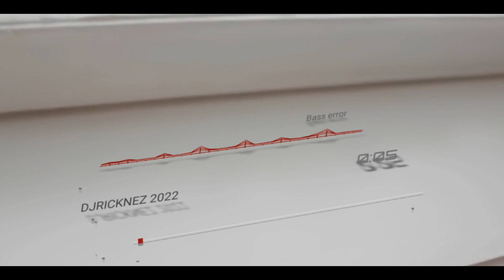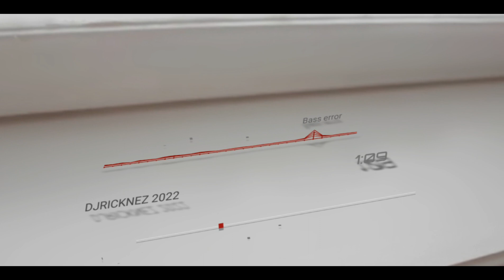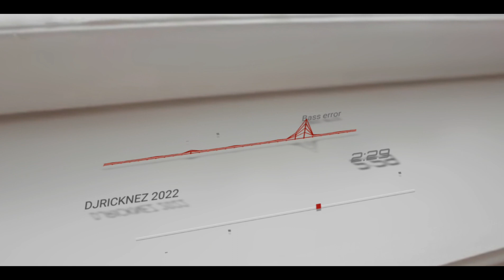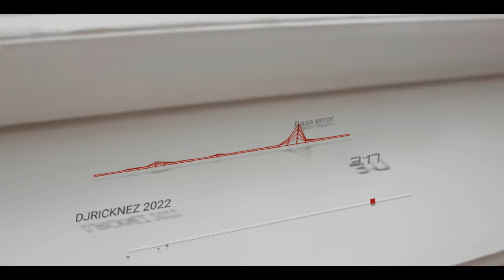BASANG SISIW SLOWJAM REMIX | DJ RICKNEZ | GINEZ ELECTROWIBE SOUNDS